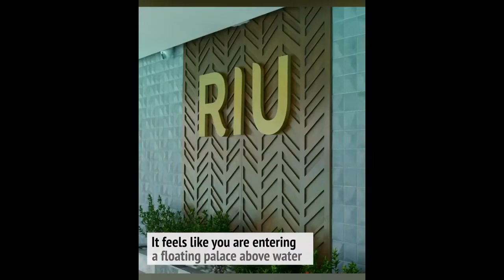Hotel Riu Palace Maldivas || All-inclusive resort in the Maldives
The Maldives has a special magic that enchants all who visit. Its breathtaking sunsets, unparalleled nature and the tranquil rhythm of life will leave you speechless. If you’ve already decided you want the spend your next holiday in this paradise on earth, we recommend you check out our Maldives destination guide to find out more about one of the world’s dream destinations. Discover the Maldives with RIU!